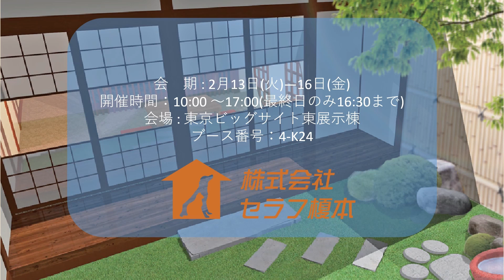第52回 国際ホテル・レストラン・ショーに参加いたします。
第52回 国際ホテル・レストラン・ショーにてペット可宿泊施設へのリノベーションについて展示いたします。皆様是非お越しください。